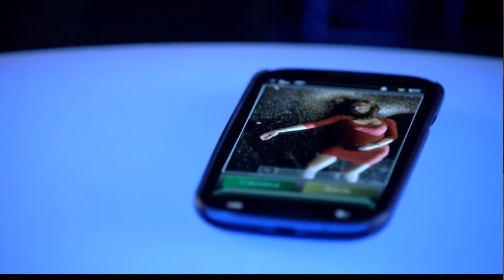Vertigo Returns at Verdant | Arrow Scenes